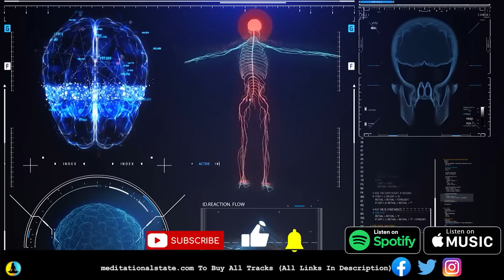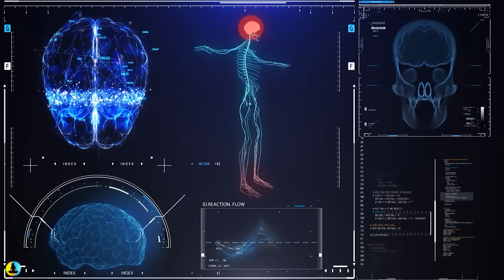DEEPLY Profound Meditation Experience ❯❯❯ 777Hz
This music contains ultra potent 777 hertz binaural beats that generate deep penetrative healing. This track has been created using our Quantum Miracle Formula Frequency. This makes this audio very powerful and extremely effective in aiding relaxation and healing, the secret is the blend of these hertz when combined with our stunning harmonious soundtrack which lends itself beautifully to execute the perfect healing soundtrack.

Highly spiritual Angel Number 777 is the Sign of getting Divine Guidance. That indicates it's time to get rewards for your efforts. Angel numbers can mean different things. However, if you are seeing the angel number often then you should be happy. That is because the angel number means only positive things.

We recommend listening to this track for at least 30 minutes once a day for best results. However despite studies being on-going - we are relying on feedback from our viewers on this channel to collaborate sufficient data, so please leave your feedback in the comment section below.

~ Peace & Love ~